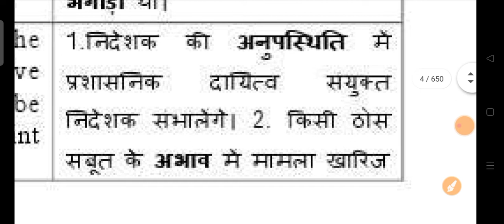Absence meaning in hindi|absence ka matlab kya hota hai|daily use english words|word meaning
word meaning
ward meaning
100 word meaning
meaning
meanings
english words and meanings
word meaning kaise yad kare
english meaning
word meaning english to hindi
how to learn word
most common english words with meaning
listening
words